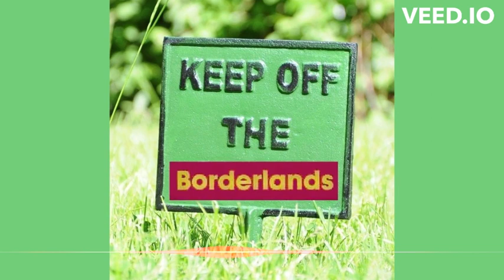Keep Off The Borderlands - Episode 1 - A Wild Podcast Appears! (RPGs, Apocalypse World, Risus)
Welcome to Keep Off The Borderlands - A podcast about TTRPGs and stuff!

First aired on May 31st 2019, this is the inaugural episode of a podcast documenting my return to the gaming table following a thirty-year hiatus.

Honourable mentions: Apocalypse World, Risus, Dungeons & Dragons 5E, Maze Rats, Knave Into The Odd, Troika!